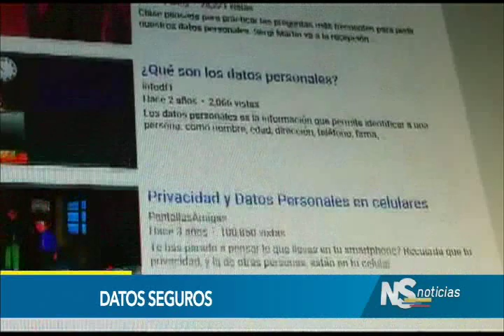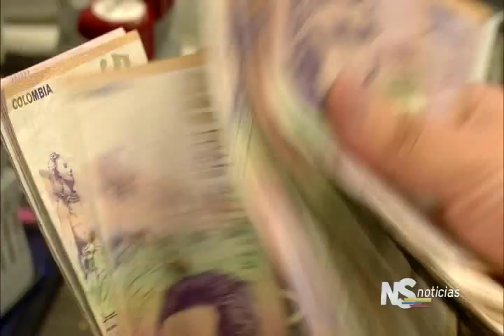Noticiero del Senado del 5 de julio de 2018